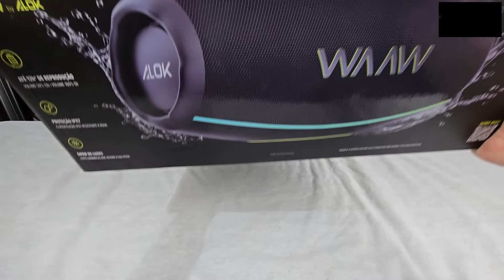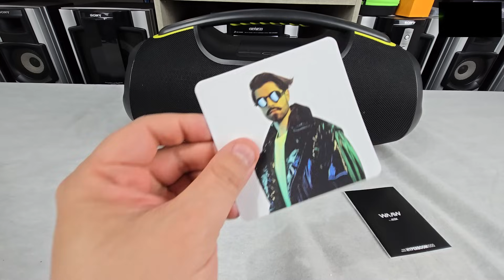Unboxing (desembalando) WAAW by Alok Hyperboom 1000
Adquira a Hyperboom 1000 nessas lojas

Ajude a manter o canal no ar.

00:00​​​​​​​  POIS MUITO BEM!!!
00:10​​​​​​​ Ajude o canal a crescer. Se inscreva e clique no joinha!